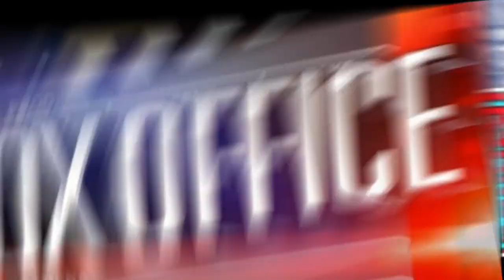2021 ರಲ್ಲಿ ಅತೀ ಹೆಚ್ಚು ದುಡ್ಡು ಗಳಿಸಿದ ಸಿನಿಮಾಗಳು ಯಾವುವು? 😳😳 | Sandalwood Box Office Collection 2021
Content by - Ruthik S.

Team